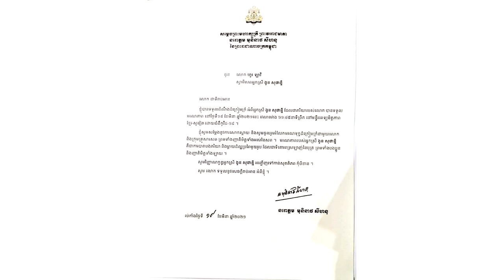សម្តេចយាយ ព្រះរាជទានព្រះរាជសាររំលែកទុក្ខ និងព្រះរាជទ្រព្យចំនួន ៣ពាន់ដុល្លារ ជូនលោក ហួរ ឡាវី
សូមអធ្យាស្រ័យ

ចំពោះការមិនបានតប ខំមិនបានគ្រប់គ្នា

Ms Socheata